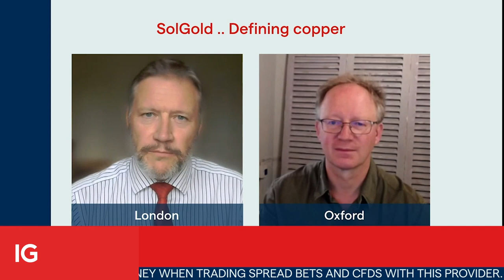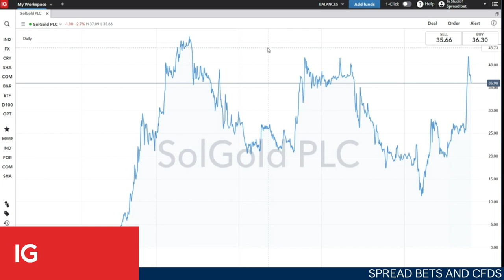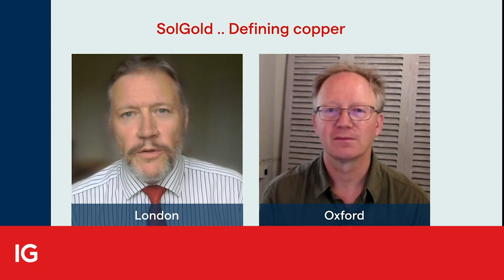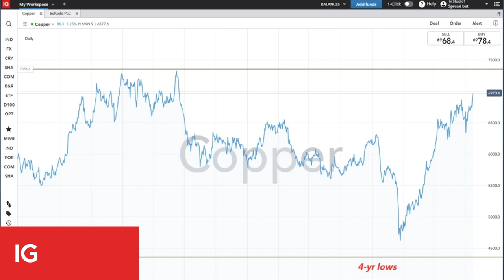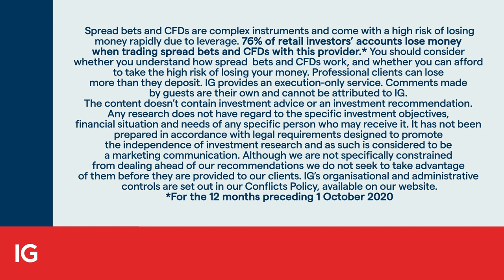Buying into the copper price through SolGold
SolGold is an exploration company with interests in both copper and gold. IGTV’s Jeremy Naylor looks at the  recent rise in shares and asks John Meyer, from SP Angel, about what the company is doing.